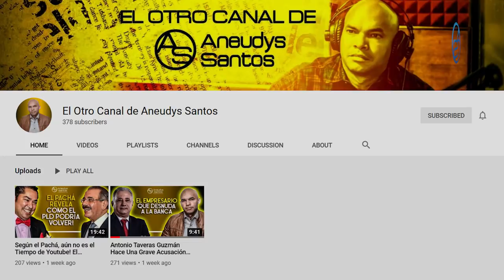Otro Escándalo: Someterán Ministro Del Gobierno De Abinader A La Justicia Por Lio De La Marca País!!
Danilo Medina ha de estar muy triste a este segundo, no se le dió la Jugada de Eddy Olivares en la Junta Central Electoral, ya sabemos que el hombre es Roman Jaquez Liranzo, un Satélite de Leonel Fernández, pero ¿Qué es lo que pasa que las cosas le siguen saliendo mal a Danilo?

Otro Escándalo con el tema Marca País... Es increíble lo que te revelaremos sobre ese tema en este capítulo!

También hablamos sobre la destitución por parte del IDAC, de dos Funcionarios que en la pasada gestión autorizaron la construcción del mismo!